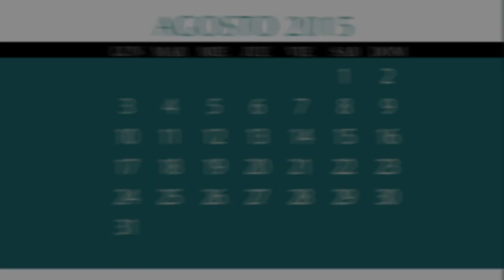Agenda Semanal TNCR 03/08/15